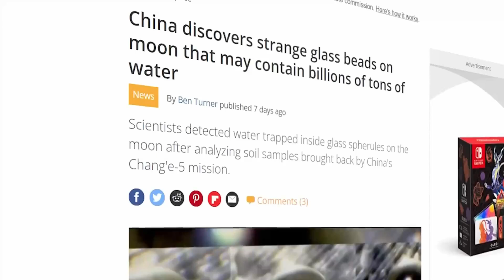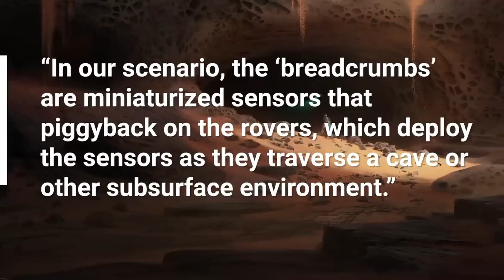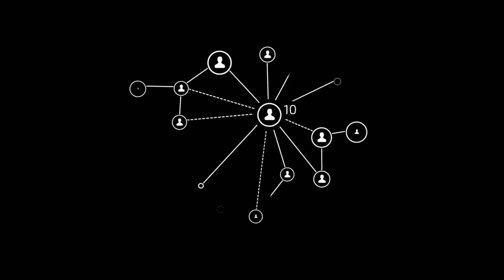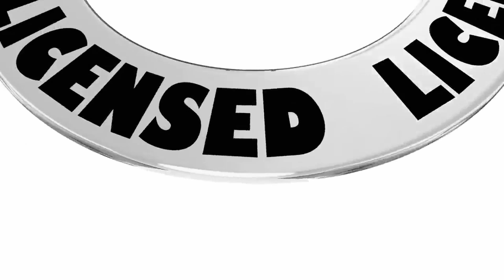Space News Update: Moon Water การค้นพบน้ำบนดวงจันทร์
Space News Update: Moon Water, explore caves,  licensing doctors การค้นพบน้ำบนดวงจันทร์ สำรวจถ้ำบนดาวเคราะห์ดวงอื่นๆ การออกใบอนุญาติสำหรับแพทย์ในอวกาศ